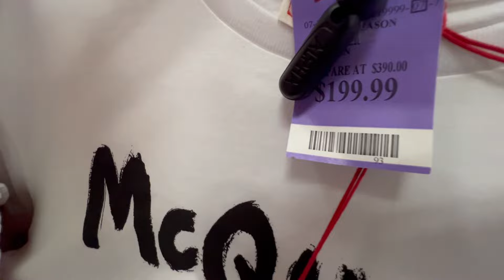TJ Maxx | Gucci | Valentino |Fashion | Shopping |Shoes | Dresses